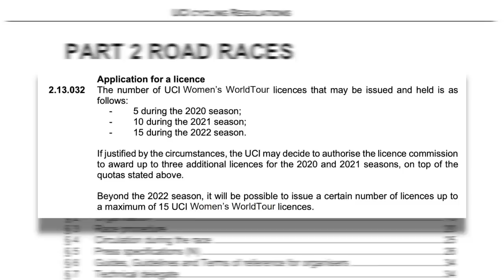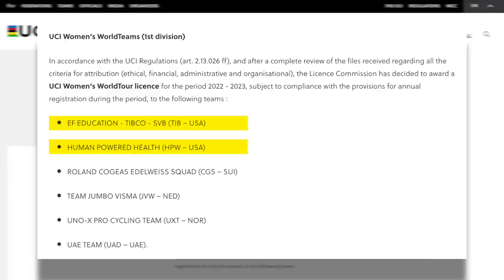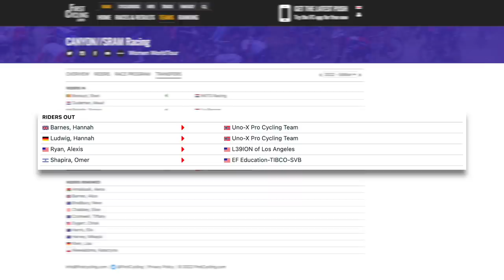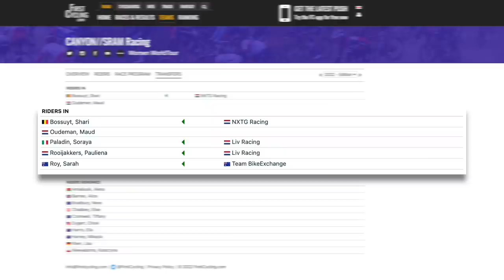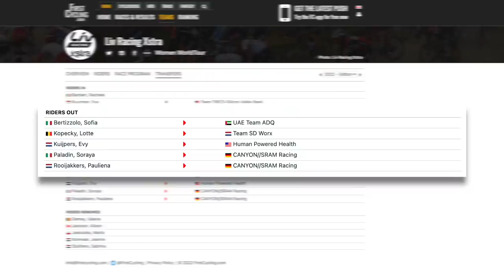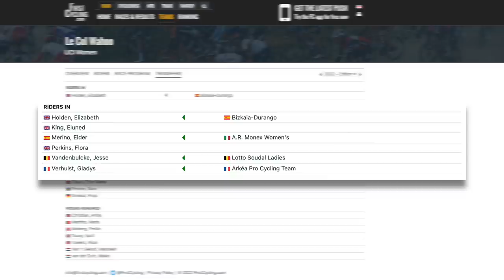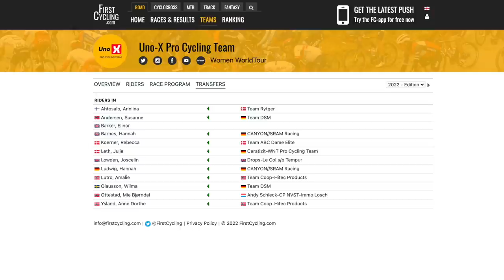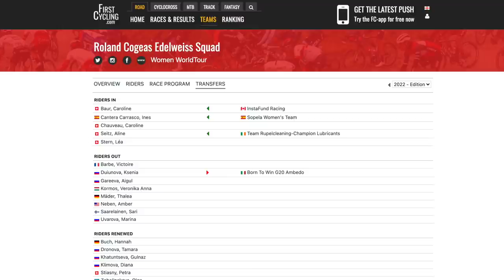Women's World Tour 2022 Preview | Lanterne Rouge x Le Col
In this episode Lanterne Rouge and Benji Naesen discuss the growth in women's world tour cycling and some of the teams which have stepped up to world tour level this year including Human Powered Health, Roland Cogeas Edelweiss Squad and Uno-X Pro Cycling Team.

Timestamps:
0:00 | Introduction
0:53 | Growth in Women's World Tour
7:32 | CANYON//SRAM Racing
15:33 | Human Powered Health
19:43 | Liv Racing Xstra
22:34 | Le Col Wahoo
26:29 | Uno-X Pro Cycling Team
30:33 | Roland Cogeas Edelweiss Squad
33:53 | Final Thoughts